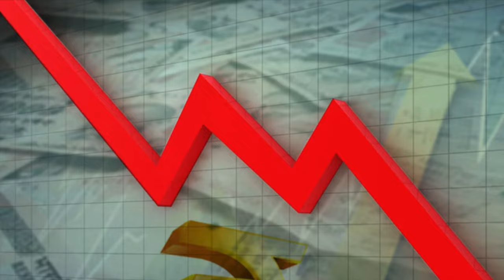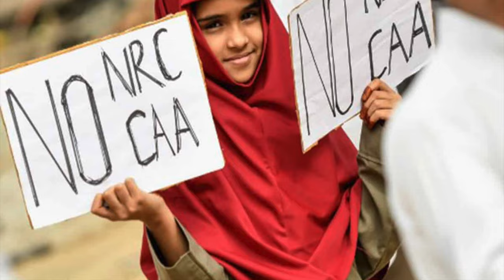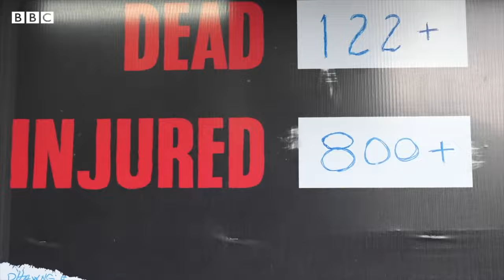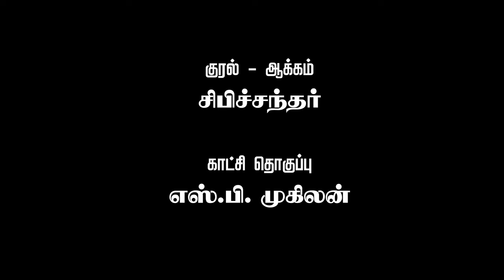வெல்லும் ஜனநாயகம் மாநாடு ஆவணப்படம் -VELLUM JANA NAYAGAM DOCUMETERY MOVIE - PART - 03 /THIRUMAVALAVAN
இது...
ஜனவரி 26 திருச்சிராப்பள்ளி சிறுகனூரில்...
விடுதலைச்சிறுத்தைகள் கட்சியின் வெல்லும் ஜனநாயகம்  மாநாட்டுக்காக அக்கட்சியின் இஸ்லாமிய ஜனநாயகப் பேரவையால் தயாரிக்கப்பட்ட ஒரு ஆவணப்படமாகும்.

குரல் - ஆக்கம்
சிபிச்சந்தர்
VOICE & DIRECTION
SIBICHANDER

காட்சித் தொகுப்பு
எஸ்.பி.முகிலன்
EDITING
S.P.MUKILAN

தயாரிப்பு
அ.ர.அப்துர் ரஹ்மான்
அ.முகமது சலீம்
மு.அஜ்மல்கான் (வழக்கறிஞர்)
PRODUCERS
A.R.ABDUR RAHMAN
A.MUHAMMED SALEEM
M.AJMALKHAN